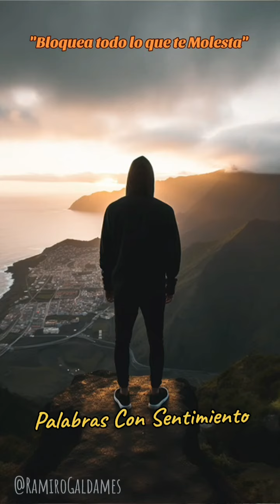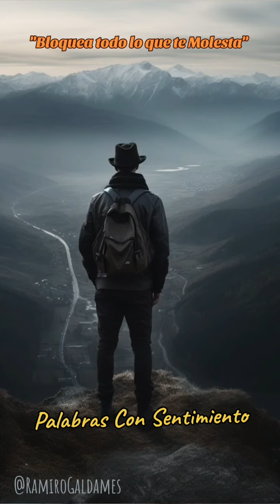Bloquea todo lo que te molesta || Palabras Con Sentimiento